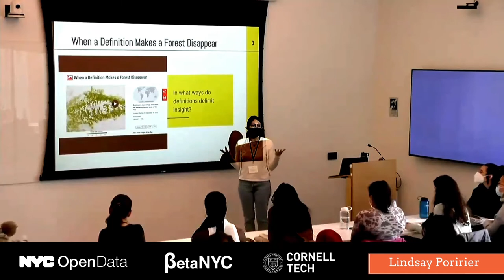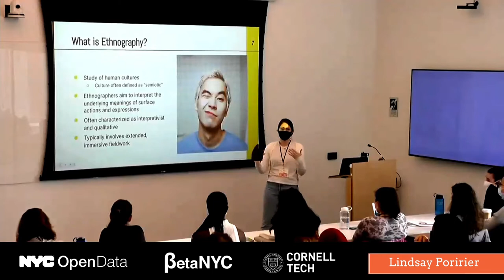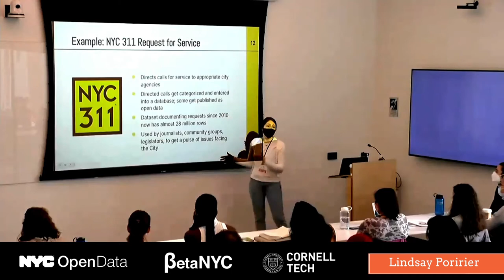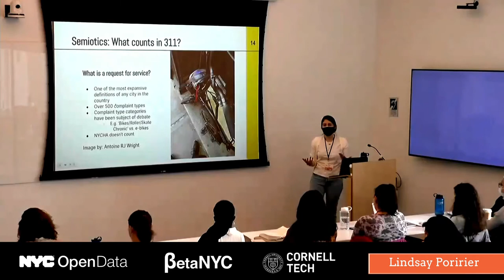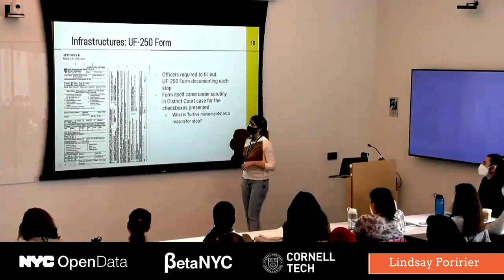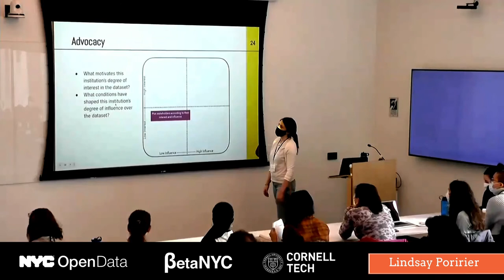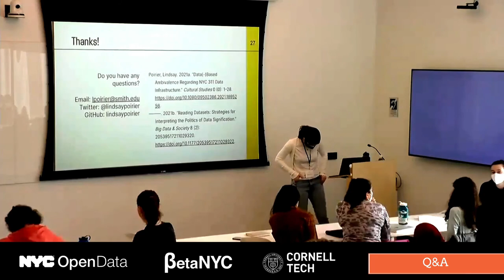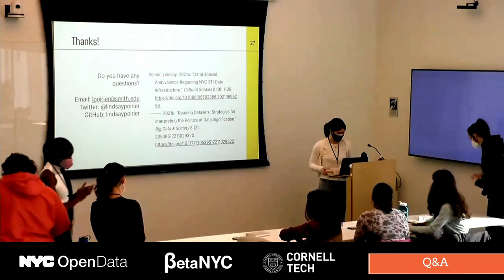What Counts? Narrating the Backstories of Open Datasets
12 What Counts? Narrating the Backstories of Open Datasets
Lindsay Poririer

**Poor audio**

00:00 Presentation
21:45 Q&A

Every dataset has a backstory. What ultimately comes to "count" in a dataset often depends on a series of judgments and assumptions held by data creators, the configuration of infrastructures for sorting observations, and political struggles over what should be included or excluded. To interpret the values recorded in datasets responsibly, it is important to understand the social and political contexts that gave rise to their production. This workshop will provide a framework for narrating dataset backstories - studying 'what counts' by analyzing the historical underpinnings of open datasets.

The session will open by way of an example - with a presentation of a backstory of NYC's 311 dataset. From here, the facilitators will lead an interactive session introducing a methodology for piecing together various components of a dataset backstory. Following this presentation, in breakouts, groups will have an opportunity to apply these techniques to narrate "what counts" in a series of NYC open datasets.

The session will emphasize the importance of rich metadata practices and provide resources to recent literature on best practices for data documentation. It will also provide insights as to how biases emerge in datasets and how they can be accounted for in data practice.